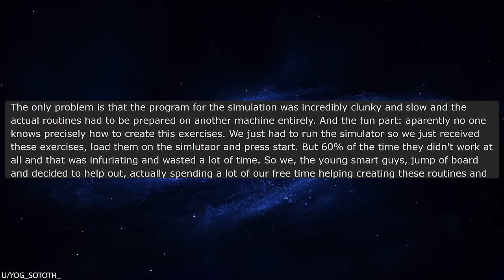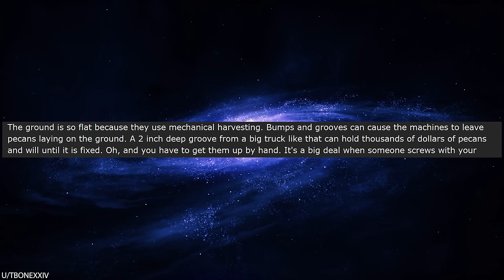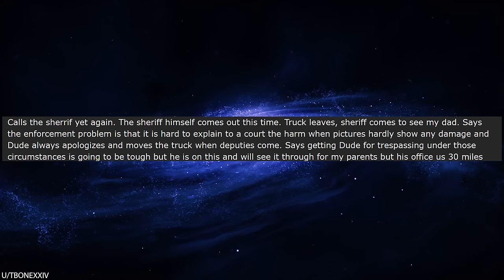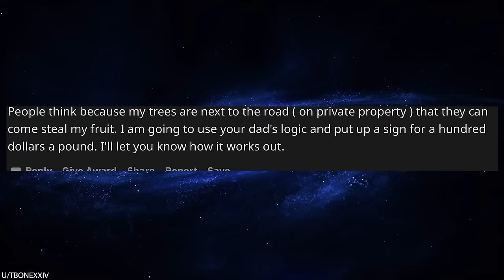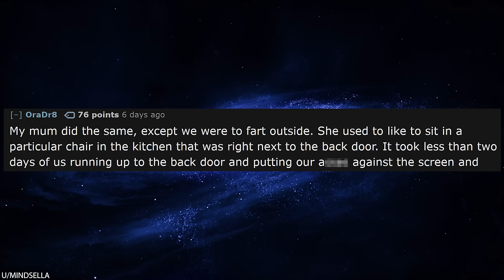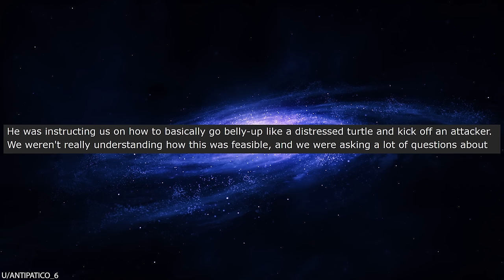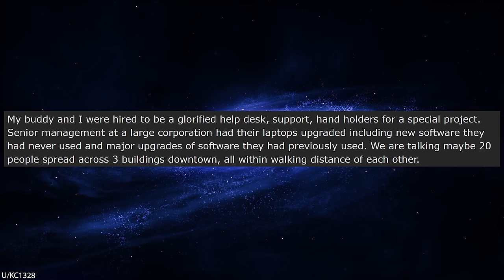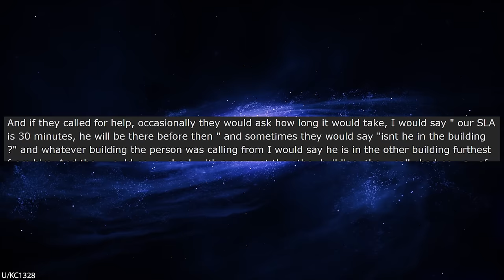r/Maliciouscompliance "Hit Me HARD!" "lol sure"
r/Maliciouscompliance In today's episode, a creepy martial arts instructor shows up at a school to teach kids about self defense. The guy is incredibly smug, and to make matters worse he gets a bit touchy-feely with some of the girls that the's teaching. So, when he spars with a girl student and he tells her to hit him as hard as she can, she does exactly that and lands a kick square into the family jewels. Be careful what you wish for, Mr. Karate guy!